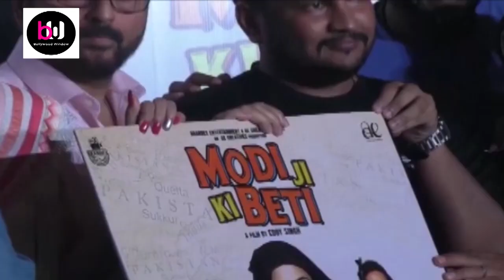Grand trailer launch of 'Modi Ji Ki Beti' With Avani Modi, Pitobash,Vikram,Tarun &Director EddySingh